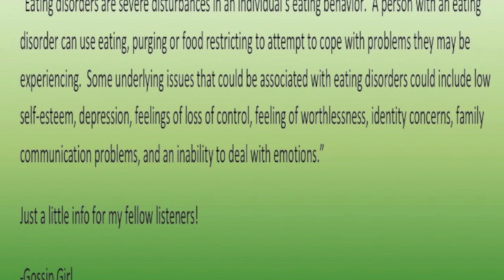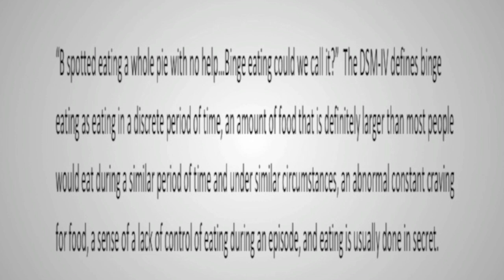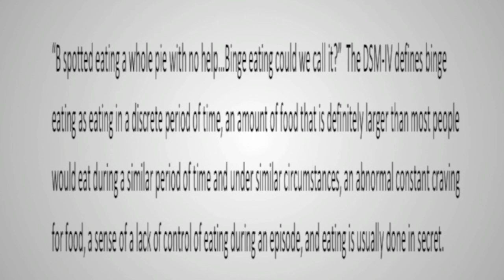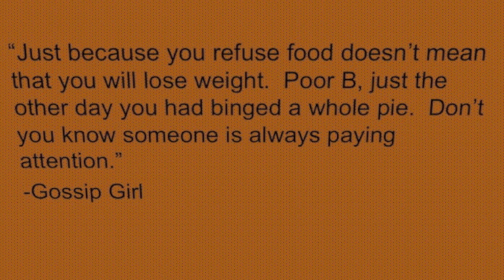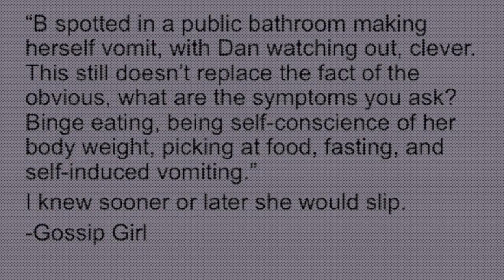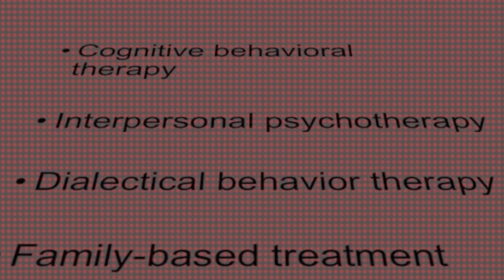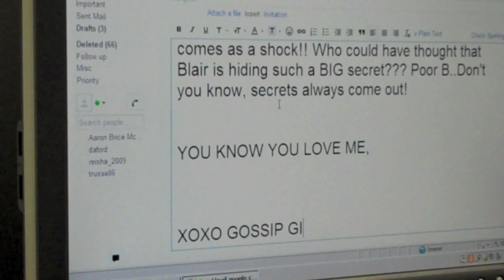Blair Waldorf - A Case Study in Eating Disorders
This documentary, created by Reisha Graves and Megan Yarbourough, describes and demonstrates how Blair from "Gossip Girl" displays symptoms of an eating disorder. This was created for Dr. Caleb Lack's "Abnormal Psychology" course at the University of Central Oklahoma.